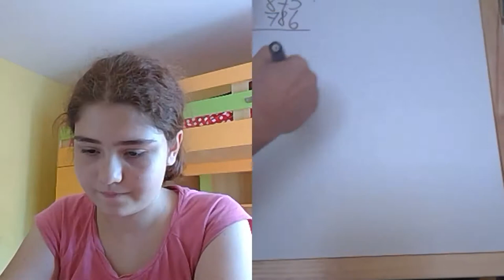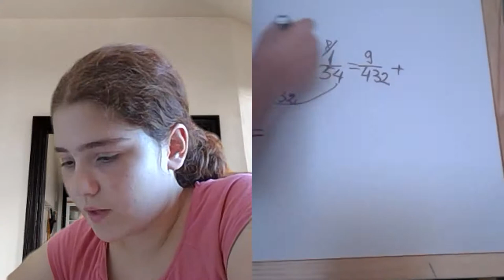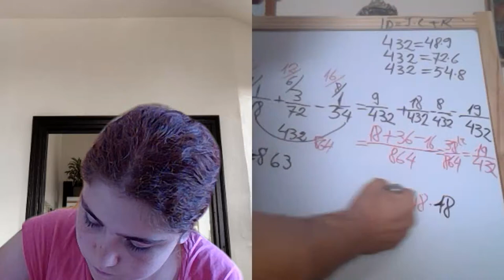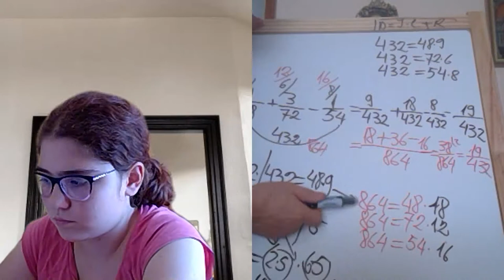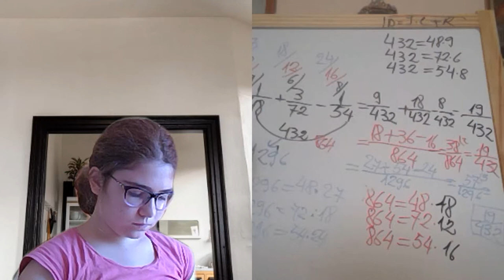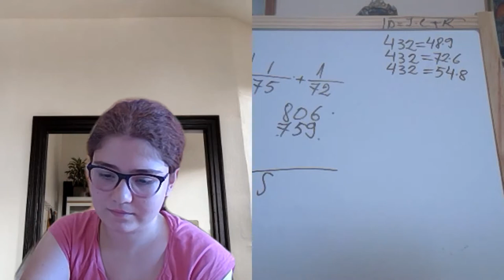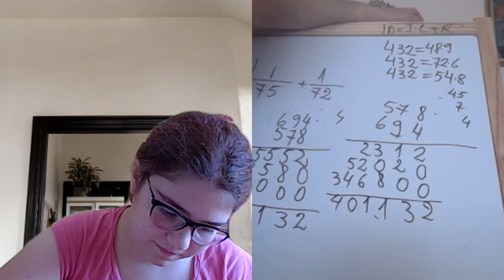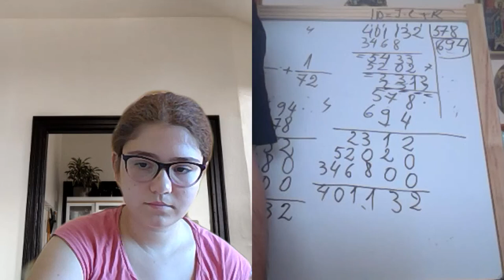Lectia 1902 - Video Manual clasa a 5-a impreuna cu Maria si Proful Online